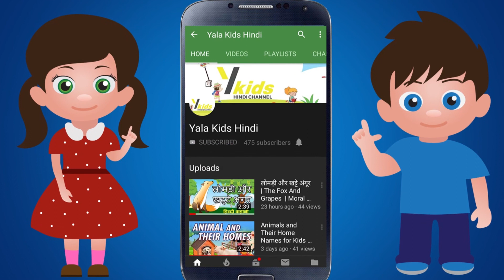सच्चे साथी | hindi moral story | new story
Sachche Sathi | hindi Moral Story | New Story